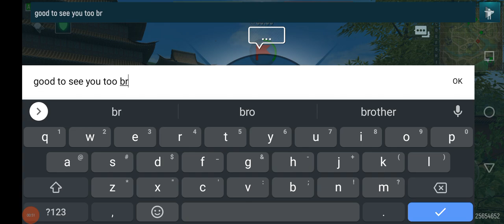Great Wall. 128k damage. 9-0 kill ratio. 18k points. Tank Force.